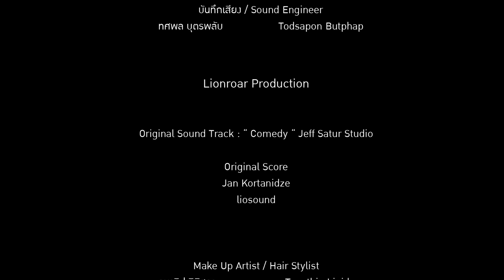He She It ตาย ไม่ ตาย Chapter I " HE "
He She IT "ตาย ไม่ ตาย"

โศกนาฎกรรมความรักความผูกพันธ์ ระหว่างกลุ่มเพื่อนวัยุรุ่น ที่เลือกระหว่าง ใจ กับ ใคร

A tragedy of complicated relationships among teenage friends.. Difficult decisions of following the heart or following the rules.

กำกับภาพยนตร์ / Directed by
ณภัทร ตั้งสง่า
Napat Tangsanga

Executive Producer
เชษฐรัตชฎ์ กิตติโชติวงศ์
Chadtarat Kittichotiwong

ผู้ฝึกสอนการแสดง / Master Acting Coach
พันพัสสา ธูปเทียน
Bhanbhassa Dhubthien

Casts / นักแสดง
 Mike (ไมค์)   : เจฟ ซาเตอร์ (เจฟ)
                         Jeff Satur (Jeff)
Peem (ภีม)    : กาญจน์ปพน เล่าลือเกียรติ (เกมเพลย์)
                         Garnpaphon Laolertkiat (Gameplay)
Korn (กร)      : ณัชธพงศ์  พรหมประเสริฐ (ปีเตอร์)
                         Nattapong Promprasert (Peter)
Tul (ตุล)         : วีรภัทร เติมมณีรัตน์ (เต้)
                         Weerapat Toemmaneerat (Tae)
Mean (มีน)     : รัญชน์ ติยะกร (ปอม)
                          Runn Tiyakorn (Pom)

with                 : Katreeya English / แคททรียา อิงลิช

Original Scene Play / เค้าโครงเรื่อง
สหัสวรรษ ใฝ่เจริญ
Sahatsawat Faicharoen

Sceenplay / บทภาพยนตร์ / Editor / ลำดับภาพ
อชิคิว  สว่างแจ้ง
Achikew Sawangjang

Assistant Director / ผู้ช่วยผู้กำกับ
วิชชุภาส ศรีอำไพ
Wichupas Sri-umphai

Second Assistant /  ผู้ช่วยผู้กำกับ
กฤษณะ จันทร์เหมือน
Krishana Chanmune
สิทธิชัย น้ำแก้ว
Sittichai Namkeaw

Director of Photography / ผู้กำกับภาพ
ณรงค์ฤิทธิ์ อิลทิพลนาวากุล
Narongrit Ittipolnavakul

Sound Engineer / บันทึกเสียง
ทศพล บุตรพลับ
Todsapon Butphap

Official Partner

Thamk you

สตูดิโอ "กล่องศิลปะใจเขา"